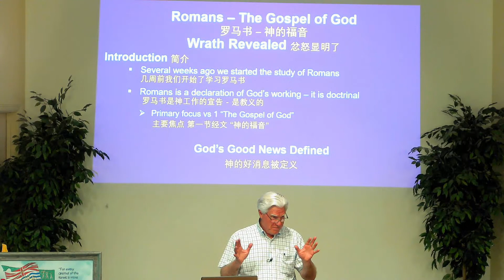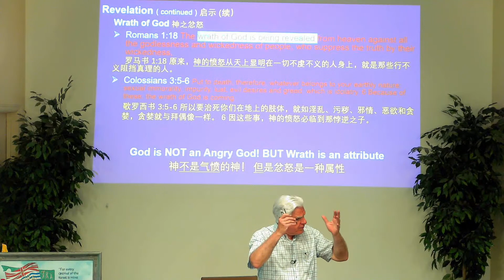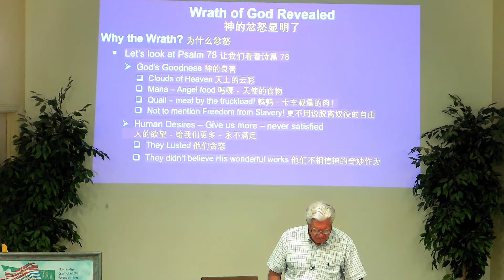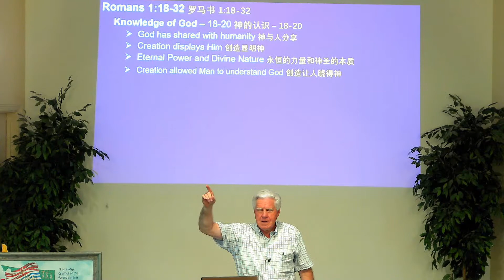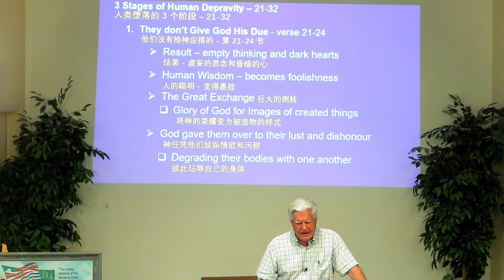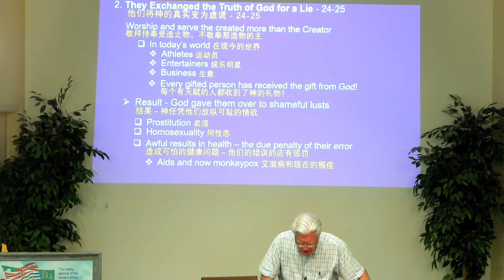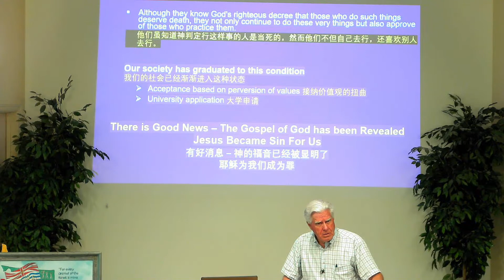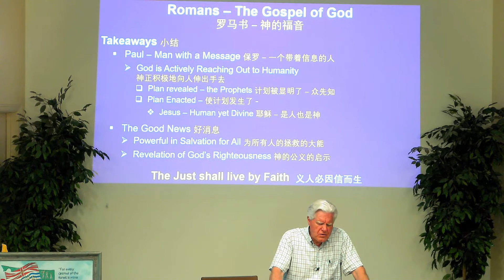Romans - The Gospel of God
Ladner Gospel Assembly Sunday Worship